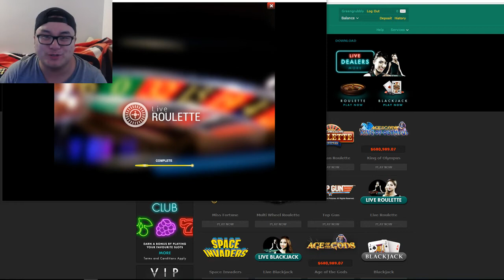Blackjack - LETS GET $400 BABY!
Whats crackalackin youtube! Today is another day of gambling and it was a roller coaster ride! Some cards went in our favour and the perfect prediction to the ending hand in the video!